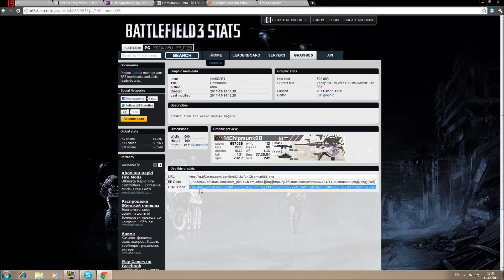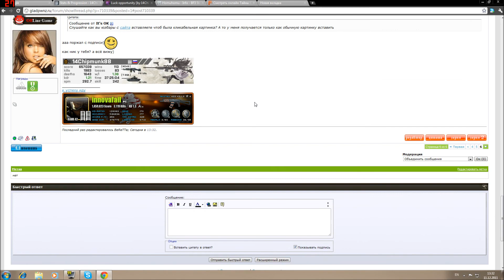Как вставить юзербар с сайта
мануал